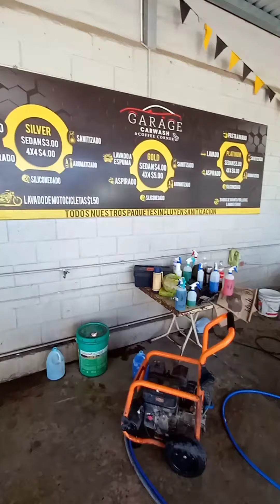👽🔥EL Mejor Carwash Santaneco🤑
Uno de los Lugares Mas para lavar tu carro👽🔥